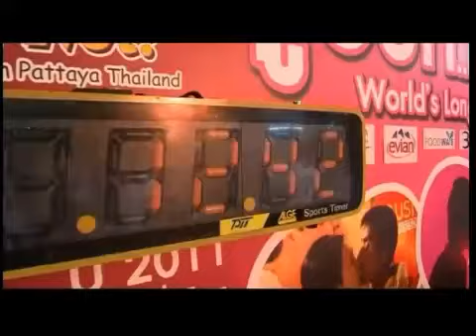Thai couples lock lips to break Guinness World Record.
Is there a better way to celebrate Valentine's Day than kissing for hours and hours?